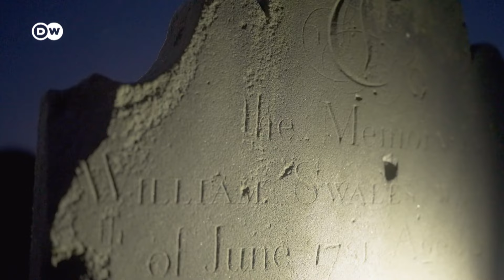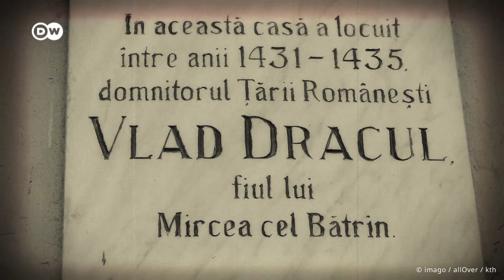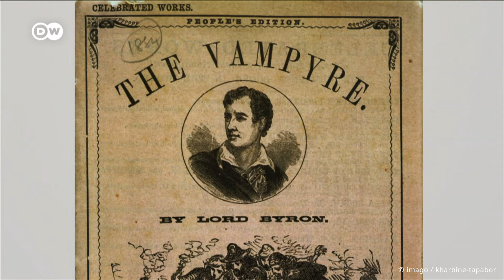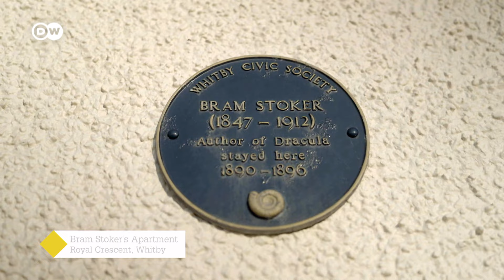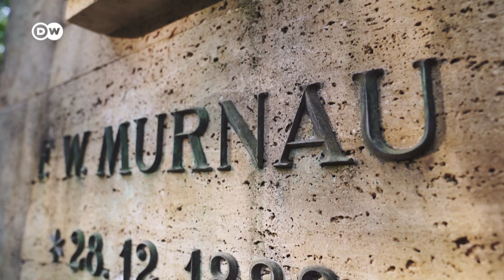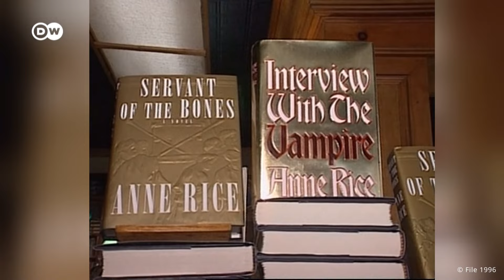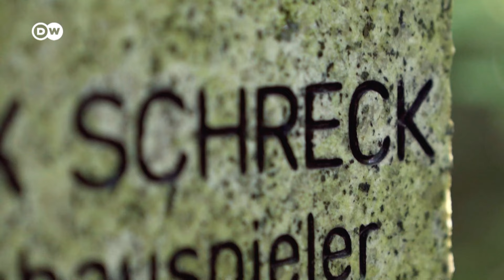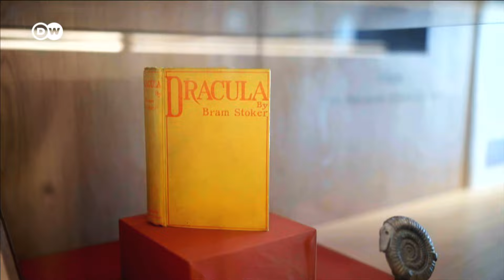Why the vampire genre will never die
Bram Stoker's Dracula is ground zero for the vampire genre. The first bloodsucking Count has had his ups and downs, but things really took off when vampires went to the movies. Today the vampire genre is a billion dollar industry.

How has the genre managed to rise from the dead so many times? Join us on a trip to Whitby on England's north-east coast to find out how Dracula author Bram Stoker got his inspiration. What are the secrets of the genre? What role does sex and the occult play? Are vampires real?

On this episode of Arts Unveiled we explore the legend of the vampire. Enter freely if you dare!

Special thanks to the F. W. Murnau Foundation, Dacre Stoker, Whitby Abbey, St Mary's Church in Whitby, English Heritage, Tony Partington (Bram Stoker's Apartment), the Wilmersdorf Stahnsdorf Forest Cemetery, the Stahnsdorf SW Cemetery and the town of Whitby.

00:00 Intro
00:55 The City of Whitby - Bram Stoker's inspiration
01:15 The obsessive vampire fandom
02:12 Mixing of reality and fiction
06:05 The story's immanent sex and sexuality
07:23 Dracula in the movies
11:25 The female perspective
13:19 The basis in the "Dark Arts"
14:17 Back to Whitby and the fans

Thumbnail: Picture-Alliance/United archives